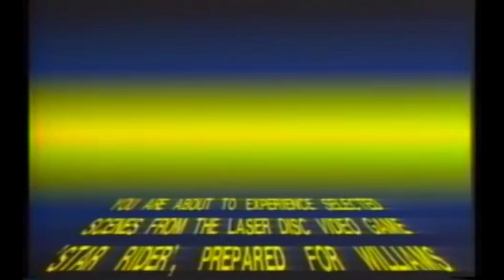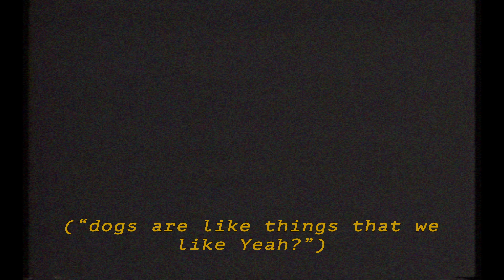Beetle Bee - I Am Not a Bedroom Pop Girl. [Official Music Video]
this is the last track from my album, from behind messy hair (which is out now everywhere!) i worked rlly hard on it and i hope u all enjoy it!!!

lens: AF-S NIKKOR 35mm 1:1.8G
acoustic guitar: Jasmine - Takamine
acoustic guitar roundback: Applause
electric guitar: Fender Stratocaster
concert ukulele: Lohanu
soprano ukulele: Luna

video editing software: adobe after effects CC
audio editing software: garageband